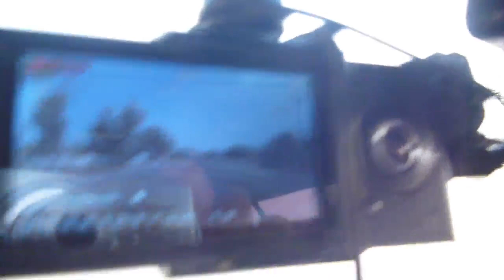Строительство Капчагайской трассы Миллионы на плакатах 29 09 2014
Строительство Капчагайской трассы Миллионы на плакатах